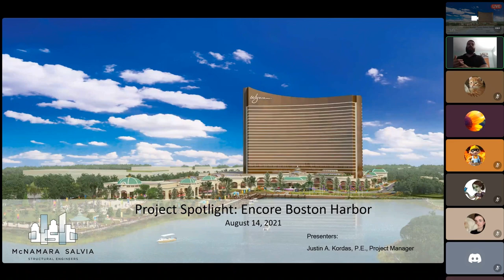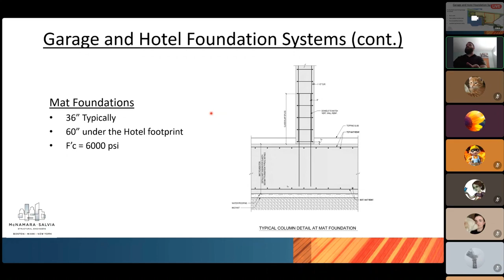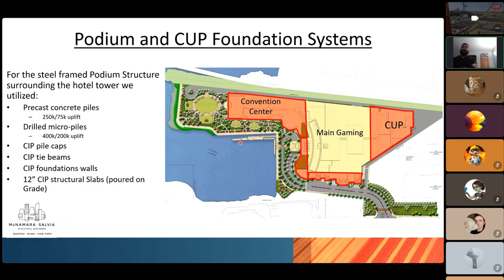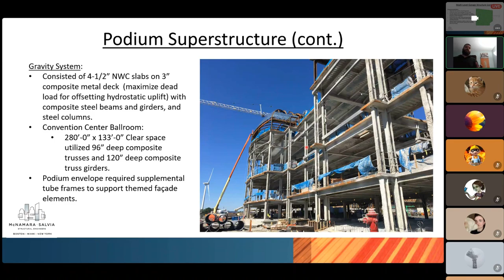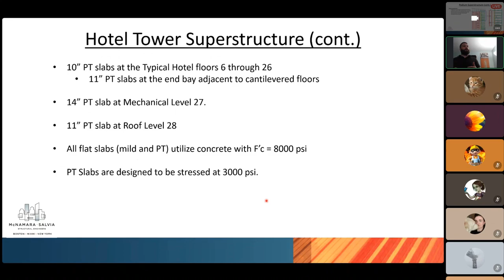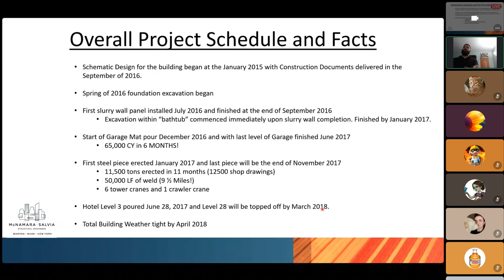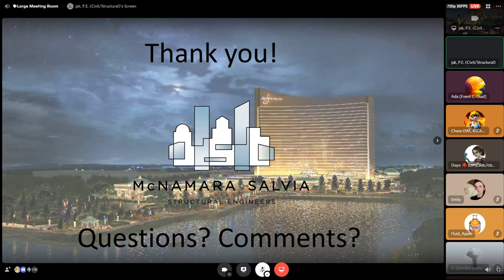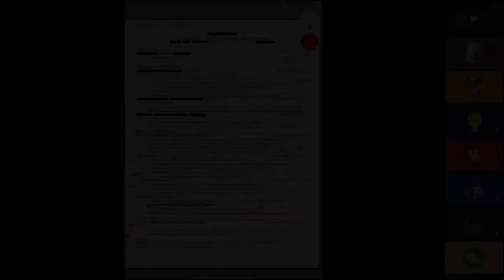Engineering & Life: Ep. 4 - Structural Engineering of a Mega Project feat. Justin A. Kordas, PE, PM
Welcome to our fourth episode of Engineering & Life as part of our program where we bring someone in as a guest speaker every month and they will present their career or their path leading up to their current career and so forth. We hope you guys will continue to join us for future presentations.

Mission Statement: A community of Professionals fostering knowledge sharing, news, and mutual guidance. Our STEM community uses this server to stay connected with friends and other like-minded professionals to discover what's going on in the world of science and technology and to share and express what matters to them.

EXECUTIVE PRODUCER:
Tam H. Pham

VIDEO PRODUCTION DIRECTOR:
Jacques Crochet

VIDEO EDITOR:
Tilden Chen

Blackmoth49 (Tam H. Pham)

Special Thanks:
Justin A. Kordas
Doyin
Chase
Jacques Crochet
Tiffany Thor
The Admin Team